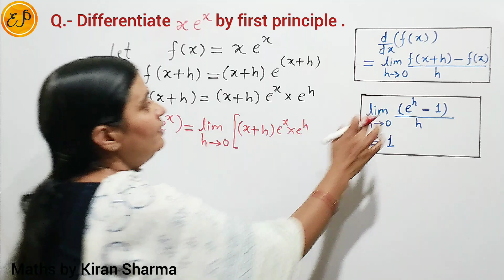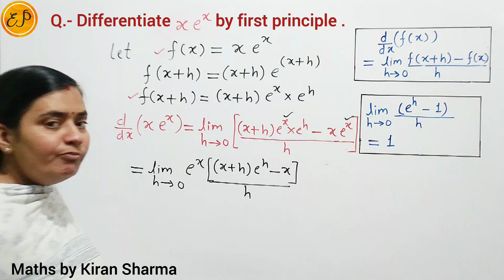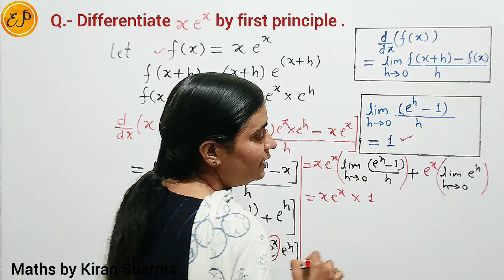Differentiate of x e^x from first principle | Ab initio Method | Class11 | Diploma/Applied Maths M1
👉AICTE | New model AICTE | New Syllabus |Latest Syllabus | New Book Solutions | Hindi | Maths by Kiran Sharma |

👉Topic Name - Unit - 2
 Differential Calculus ( अवकल कलन )
  Function of Limit ( फलन की सीमा )

👉 Class - 11 Maths | Chapter- 13
      ( Limit and Derivatives )
Important Question
Differentiate of x e^x from first principle
♦️Differentiation x e^x by first principle
♦️Differentiate x e^x by ab initio Method
♦️Differentiate x e^x by first principle
  ( प्रथम सिद्धांत से x e^x का अवकलन )
♦️Find dy/dx

Ab initio Method | Derivatives of function by first principle | Differentiation from first principle |Differentiation of function by first principle
First Principle of Differentiation | First Principle of Derivatives |Derivatives from first principle

👉👉 Polytechnic Diploma Maths ( M2) | 2nd Sem 1st Year Maths

🔴 Unit-5 Differential Equation (अवकल समीकरण)| Polytechnic Diploma Maths M2 | 2nd Sem 1st Year Maths | AICTE Syllabus | Applied Maths|Class12| IIT-JEE

👉👉  Polytechnic Diploma Maths ( M1) | 1st Sem 1st Year Maths